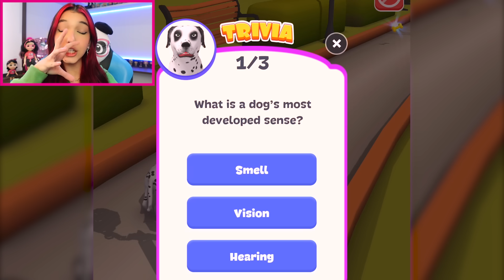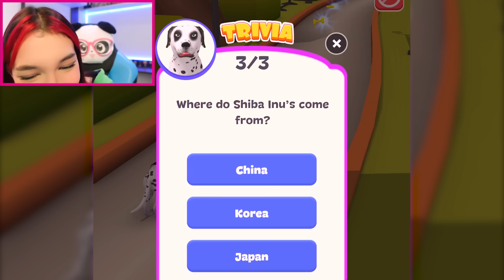VIVENDO A VIDA de UM CÃOZINHO MUITO FOFINHO (Dog Life Simulator) | Luluca Games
E o vídeo de hoje é VIVENDO A VIDA de UM CÃOZINHO MUITO FOFINHO (Dog Life Simulator) | Luluca Games. Foi super divertido gravar esse vídeo...!!! Espero que gostem e se divirtam.. Amooo muuuito vocês Pandinhas!!!

🎮 ROBLOX -